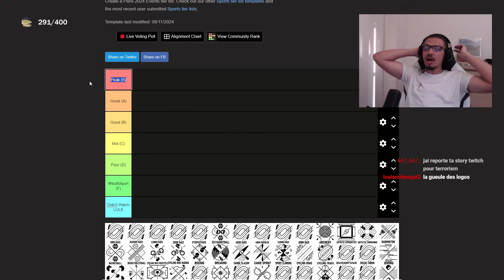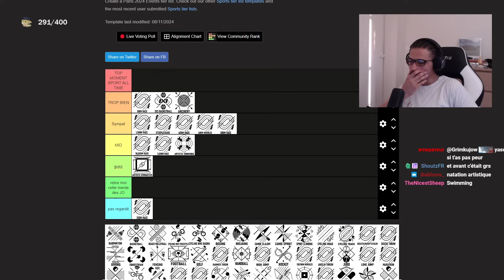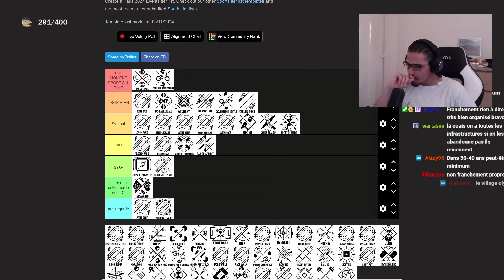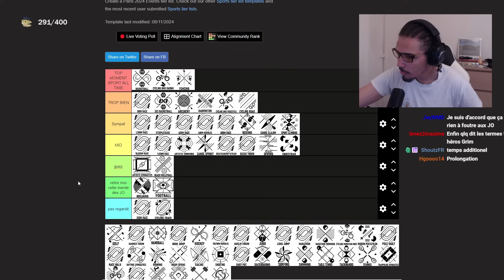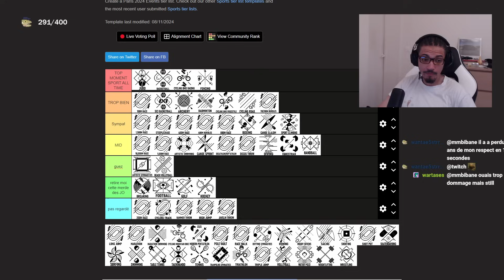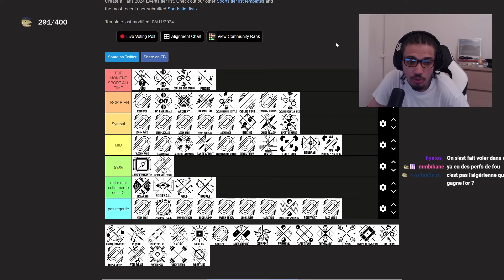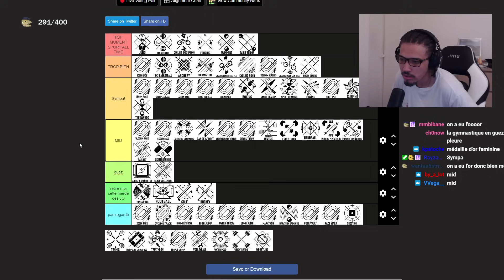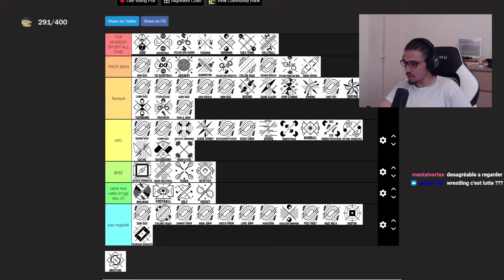QUEL ÉTAIT LE MEILLEUR SPORT DES JO ?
On fait une tierlist sur les meilleurs épreuves des JO
Si le son coupe c'est à cause des copyrights

Minia : @Tinou_zer